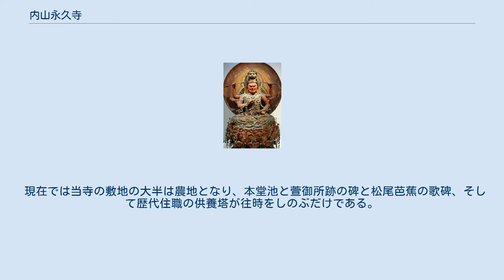内山永久寺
内山永久寺（うちやまえいきゅうじ）は奈良県天理市杣之内町にかつて存在した寺院である。
興福寺との関係が深く、かつては多くの伽藍を備え、大和国でも有数の大寺院であったが、廃仏毀釈の被害により明治時代初期に廃寺となった。
寺跡は石上神宮の南方、山の辺の道沿いにあり、かつての浄土式庭園の跡である池が残る。
 三方を山に囲まれていることから内山といい、院号を金剛乗院といった。
 『永久寺置文』（東京国立博物館蔵）、菅家本『諸寺縁起集』によれば、永久年間（1113年-1118年）に鳥羽天皇の勅願により興福寺大乗院第2世院主の頼実が創建し、第3世尋範に引き継がれて堂宇の整備が進められた。
『大乗院寺社雑事記』康正3年（1457年）4月29日条では頼実と尋範の2人を本願としており、頼実の営んだ山荘が尋範に引き継がれたものとみられる。
尋範は太政大臣藤原師実の子で、大乗院3世、興福寺別当を務めた。
このため、当初より興福寺大乗院の末寺としての性格を備え、また本地垂迹説の流行と共に石上神宮の神宮寺としての性格を備えるようにもなり、興福寺を支配していた2大院家の一方である大乗院の権威を背景として、室町期には絶大なる勢力を誇った。
 『永久寺置文』によれば、保延2年（1136年）に真言堂、同3年に八角多宝塔が建立され、その他、吉祥堂、観音堂、常存院、御影堂、経蔵、鐘楼、温室（浴室）、四所明神社、玉賀喜社など多数の堂宇が存在した。
 『太平記』によると延元元年・建武3年（1336年）には後醍醐天皇が一時ここに身を隠したと伝えられ、「萱御所跡」という旧跡が残された。
 天正13年（1585年）の時点で、56の坊・院が存在した。
近世の『大和名所図会』所収の境内図によれば、池を中心とした浄土式回遊庭園の周囲に、本堂、観音堂、八角多宝塔、大日堂、方丈、鎮守社などのほか、多くの院家、子院が建ち並んでいた。
文禄4年（1595年）、豊臣秀吉は当寺に971石の寺領を与え、近世を通じてこの寺領が維持された。
なお、近世には院家の上乗院が寺主となって興福寺の支配下から離れ、真言宗寺院となっている。
大和国では東大寺・興福寺・法隆寺に次ぐ待遇を受ける大寺であり、その規模の大きさと伽藍の壮麗さから、江戸時代には「西の日光」とも呼び習わされた。
 幕末の復古大和絵の絵師冷泉為恭が暗殺直前まで潜伏していたことで知られている。
 明治に入って内山永久寺は廃仏毀釈の嵐に見舞われることとなる。
明治元年（1868年）、神仏分離令が発令されたのを受け、還俗して「藤原亮珍」と改名し、布留社神官となっていた第二十八代座主の上乗院亮珍は「永久寺を社地とする。神仏混乱を避けるため復飾した」と役所に申請書を提出。
その後、寺領を没収され、経営基盤を奪われた当寺は廃寺となって僧侶は還俗し、多くは石上神宮の神官となった。
無主となった永久寺の建物は共用に使われることはなく、競売にかけられたが買い手が付かず、多くが取り壊された。
 廃仏毀釈を受けた寺院のうち、本寺ほどの大寺院が跡形無く破壊されたのは稀有なケースである。
しかし、吉井敏幸元天理大学教授は「廃仏毀釈で消えたというより、内部から崩壊していったのではないか」とし、早々に廃寺が決まったという永久寺について「寺の運営の中心にいた僧侶（上乗院亮珍）が勤王派だったのではないか」とみている。
東京美術学校校長・正木直彦の『十三松堂閑話録』によれば、僧侶自らが還俗する旨表明し、役人の前で本尊を破壊したため放逐したという。
 更に、壮麗を極めた堂宇や什宝は住民らによりことごとく破壊・略奪の対象となり、明治9年までにはほとんどの寺宝が失われた。
この際流出した仏像・仏画・経典等はいずれも製作当時の工芸技術の精華と言うべき優品揃いであったことが知られている。
海外に流出した宝物の内、ベルリン民俗学博物館が購入した真然筆と伝えられる真言八祖像などは第二次世界大戦末期のベルリン市街戦で烏有に帰した。
しかし、日本国内に残存した宝物の大半が、現在重要文化財・国宝指定を受けていることは、当寺の得ていた富がいかに巨大であったかを物語るものである。
 残された永久寺の各建物は荒廃するままに任されていたが、鎮守社であった住吉神社は健在であった。
しかし1890年（明治23年）、住吉神社の本殿が放火されて焼失してしまうと残された拝殿は荒廃した。
1910...